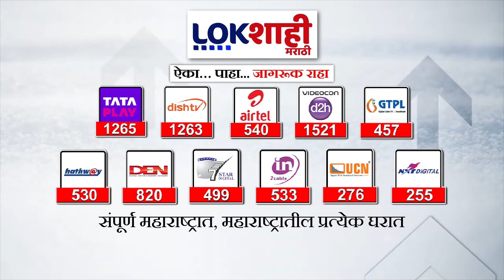Badlapur Sexual Assault: पोलिसांकडून अक्षय शिंदेचं एन्काऊंटर प्रकरणी विजय वडेट्टीवार याचं ट्विट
बदलापूर अत्याचार प्रकरणी आरोपी अक्षय शिंदेचा पोलीसांकडून एन्काऊंटर
पोलीसांनी केलेल्या गोळीबारात आरोपीचा मृत्यू
स्वसंरक्षणासाठी पोलीसांचा गोळीबार

Akshay Shinde, accused in the Badlapur atrocities case,
encounter by the police... Accused died in police firing
Police fired in self-defence